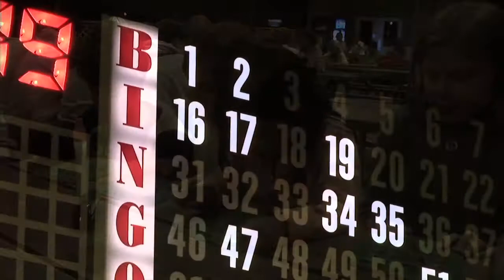2015 LGRVP Recreation Entertainment